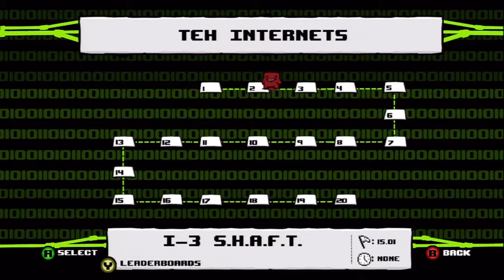Nobody Plays Super Meat Boy Episode 5- Teh Internetz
Dailybooth: Dailybooth.com/NothingButANobody

Tags: nobody plays let's play super meat boy part episode 5 raging nothingbutanobody nobodyinreallife playthrough walkthrough bandages full xbox 360 game girl fetus weird game warp zone dark light world